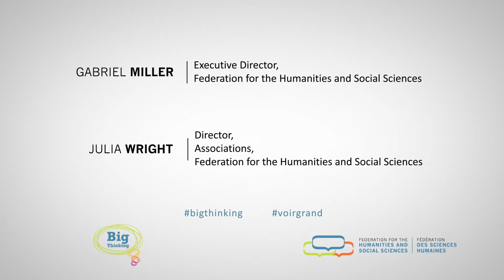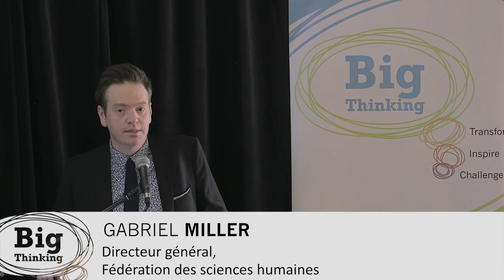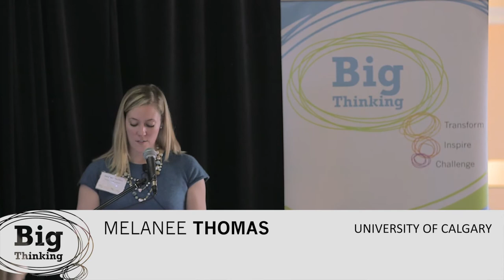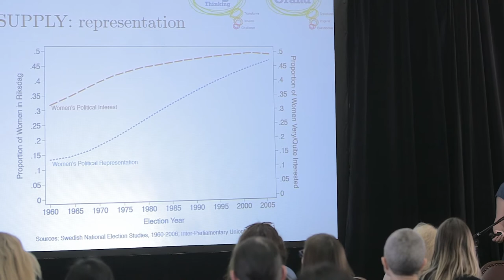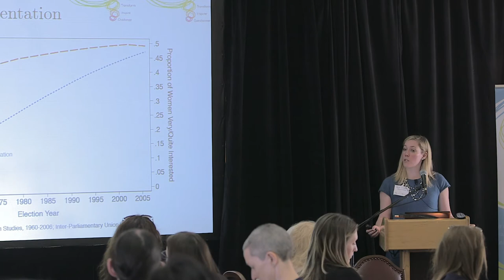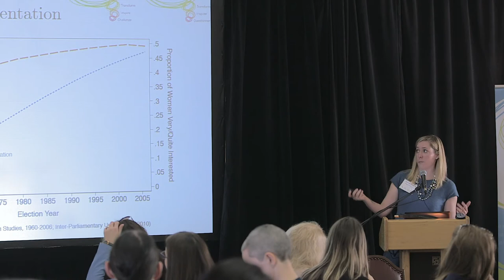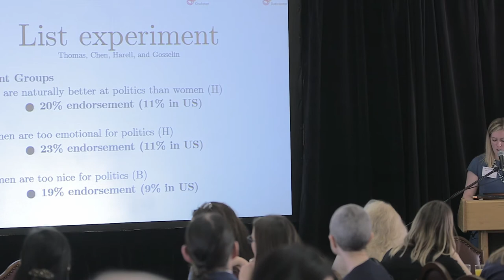Big Thinking - Melanee Thomas - Gender gaps in democratic participation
Melanee Thomas, Associate Professor, Department of Political Science, University of Calgary

What is the future of women in politics in Canada? Why have they been chronically underrepresented in political life? Join a thought-provoking lecture exploring how: i. gender gaps in key predictors of political participation have not closed over time, potentially limiting the supply of women interested in political careers; ii. negative stereotypes about women and politics are pervasive in Canada, with powerful, negative effects on the demand for women in politics from parties, leaders and voters, as well as on evaluations of women’s political performance. The talk discussing such research evidence will close with recommendations for policy solutions to address these issues.